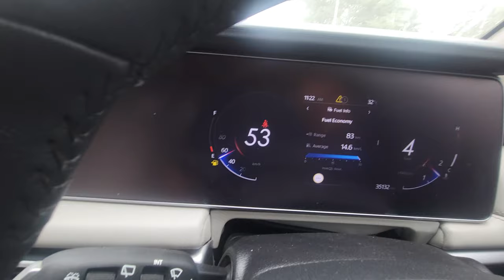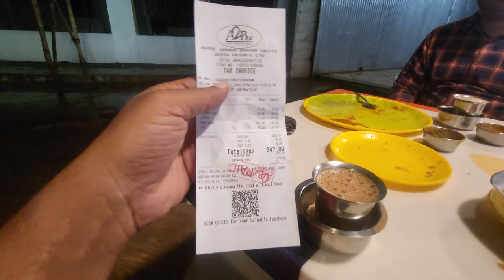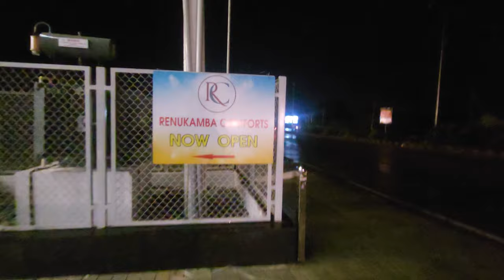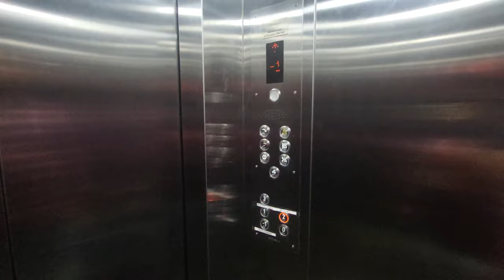1️⃣ Bangalore to Chikkamagaluru | Episode 1 | Final Destination Moment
Bangalore to Chikmagalur Road Trip: A Scenic Escape! 🚗🌲
Embark on a refreshing road trip from Bangalore to Chikmagalur, a beautiful hill station known for its lush coffee plantations and serene landscapes. Covering approximately 250 kilometers, this journey offers a perfect blend of winding roads and picturesque scenery.

Highlights of the Trip:
Scenic Routes: Enjoy the drive through the Western Ghats, where rolling hills and dense forests create a breathtaking backdrop.
Coffee Plantations: Discover the rich coffee heritage of Chikmagalur with stops at local estates where you can learn about the coffee-making process and even enjoy fresh brews.
Local Cuisine: Savor delicious local dishes, including traditional Malnad cuisine, at charming eateries along the way.
Must-Visit Places: Explore attractions like Mullayanagiri (Karnataka’s highest peak), Baba Budangiri, and the stunning Hebbe Falls.
Travel Tips:
Best Time to Visit: The ideal time for this trip is from October to March when the weather is pleasant.
Road Conditions: The roads are generally well-maintained, making for a smooth drive.
Whether you’re seeking adventure, relaxation, or a taste of nature, the Bangalore to Chikmagalur road trip is an experience you won’t want to miss!
Bengaluru To Munnar Roadtrip Videos -